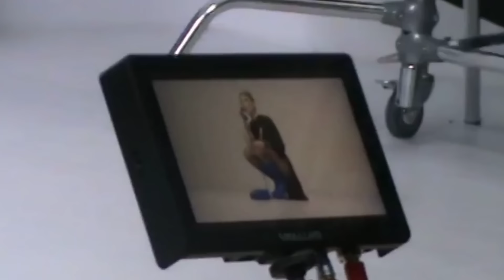Majii x IRAIDA - Zic ca nu mai vreau